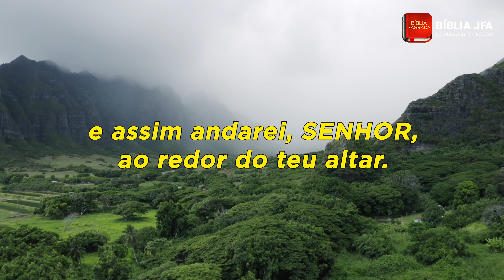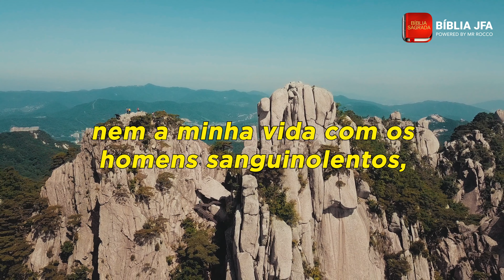SALMO 26 - Bíblia JFA Offline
Aproveite este vídeo do Salmo 26 para fazer seu momento de oração. // 🆘 SOS VIDA: e se você precisa de ajuda ou atendimento pessoal, contate nossa equipe através do WhatsApp